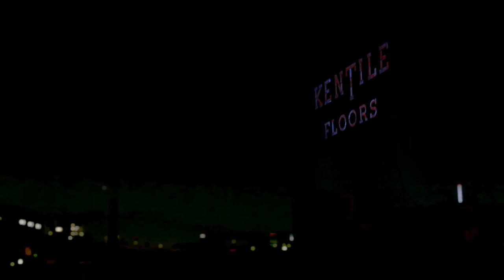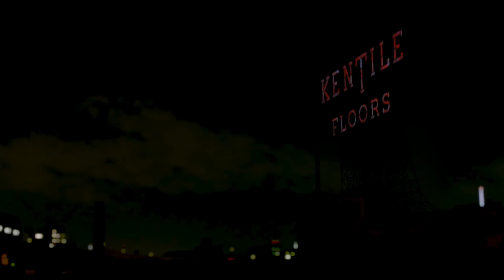Kentile Time Lapse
Illumination of the Kentile Floors sign in Gowanus Brooklyn